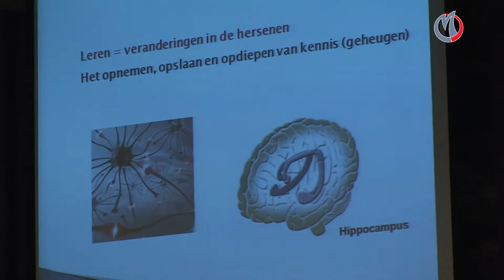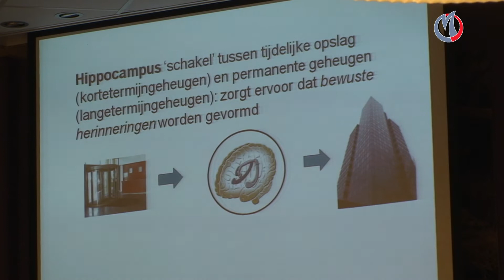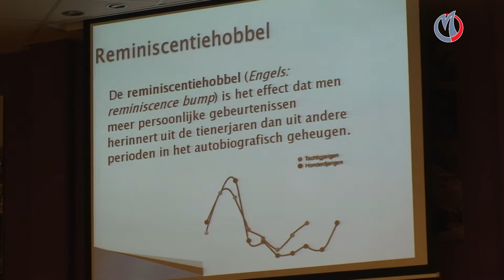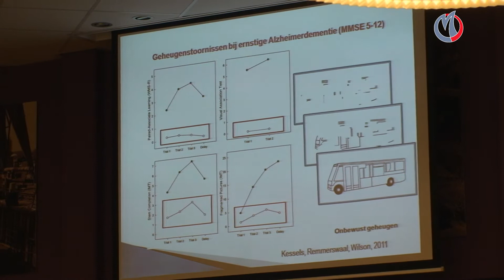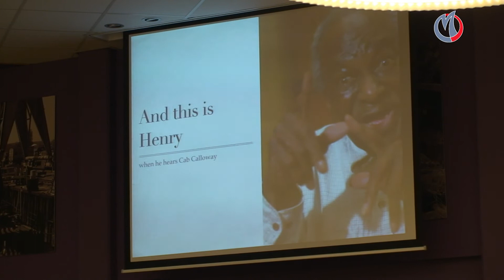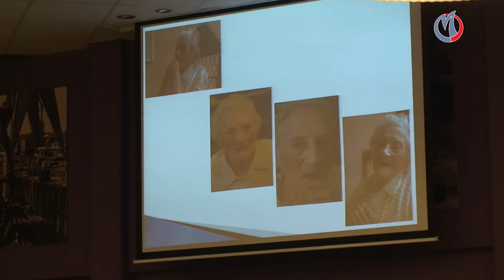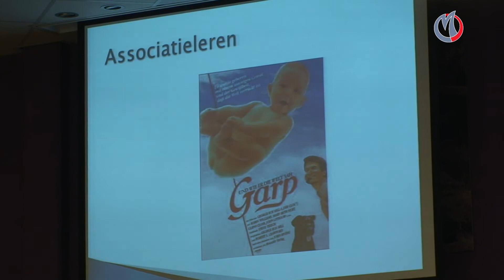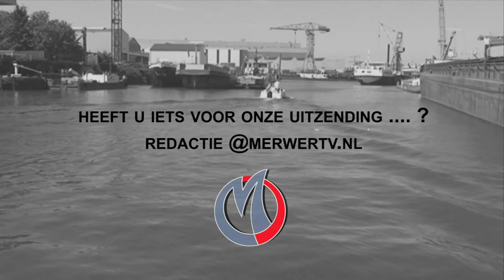Actueel Week 21 - Alzheimercafé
In deze aflevering van Actueel:
Een reportage over het Alzheimercafé in Sliedrecht, met diverse toespraken.